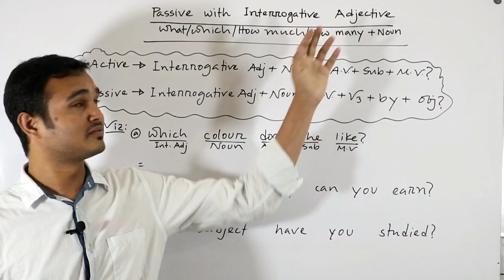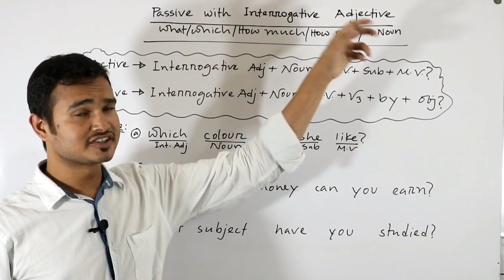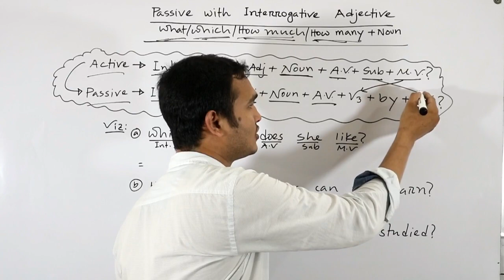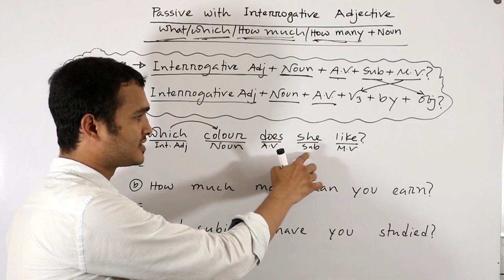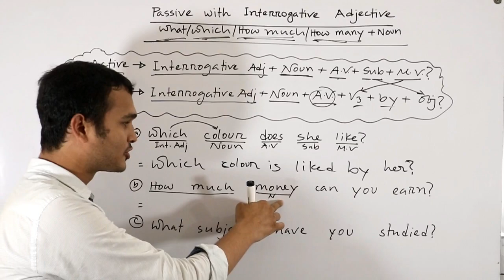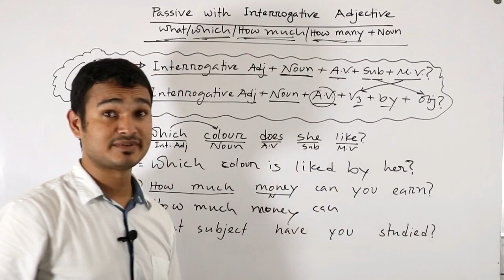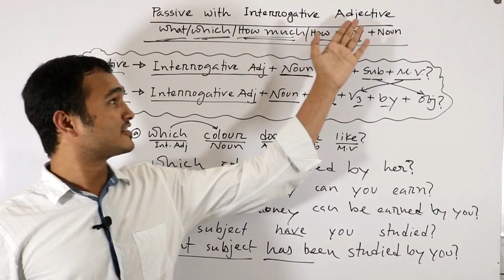Passive Voice with Interrogative Adjective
Founder of,
ENGLISH CENTER
A Citadel of Learning English
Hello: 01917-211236